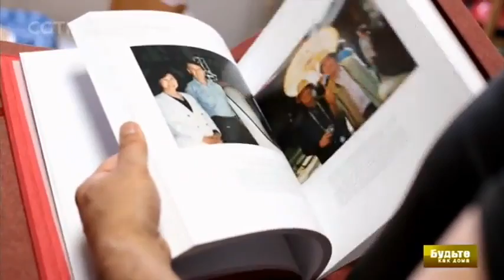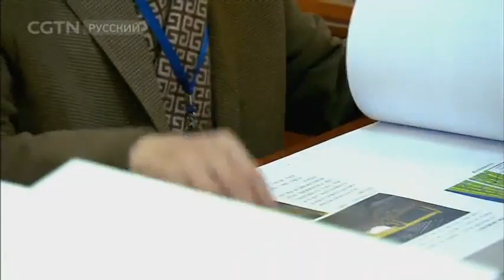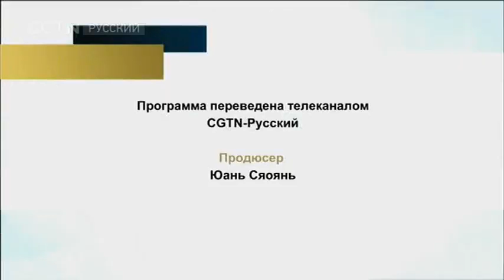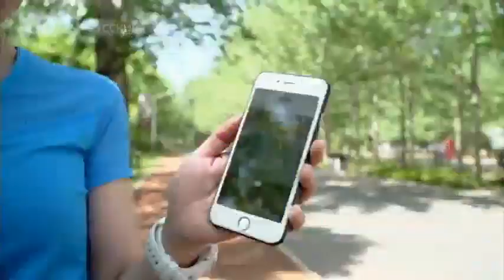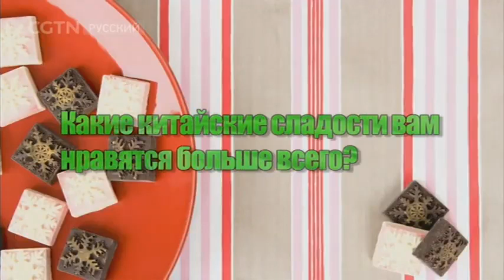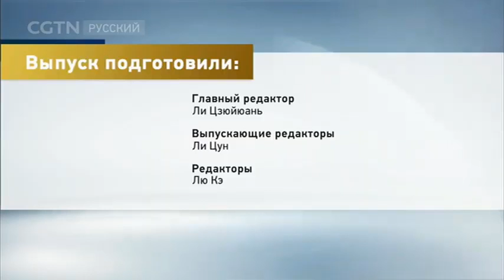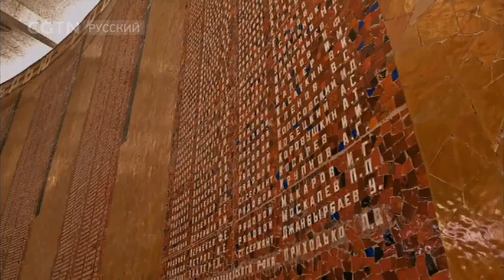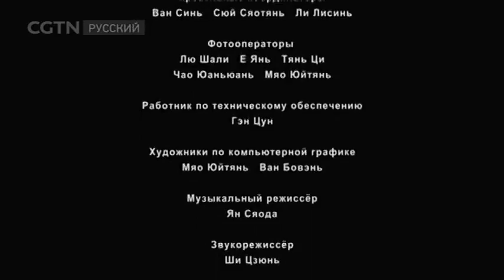CGTN на русском